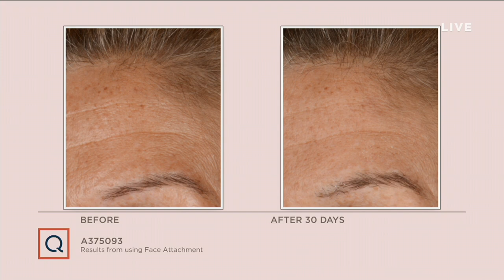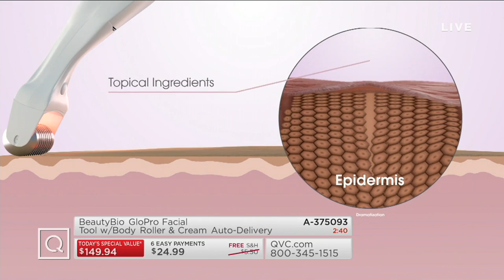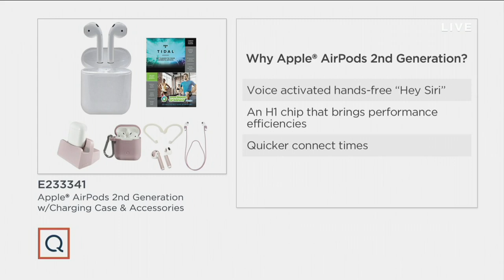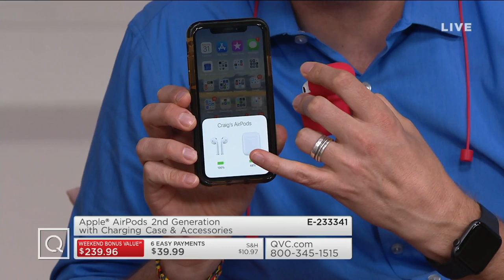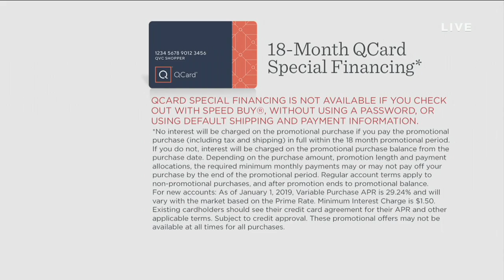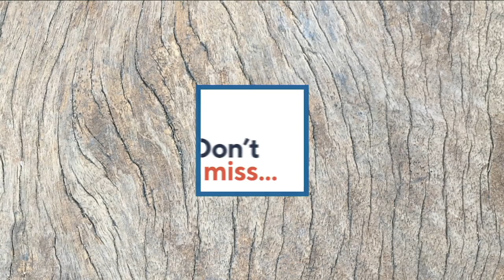Kim Gravel NOW! | August 31, 2019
| Popular TV personality, style expert and entrepreneur, Kim Gravel, has a passion for people. Now she’s celebrating others – her fellow QVC guests, her friends and family and most of all, QVC customers – during Kim Gravel NOW.  Each week Kim will be joined by a new BFF as they touch on themes like Community, Connecting, Womanhood and “Big Secrets". Kim Gravel NOW is a show filled with Kim’s colorful conversation, along with the people, products and stories that bring her – and you – joy.

Shop Kim's absolute favorites + she's made sure there is something for everyone